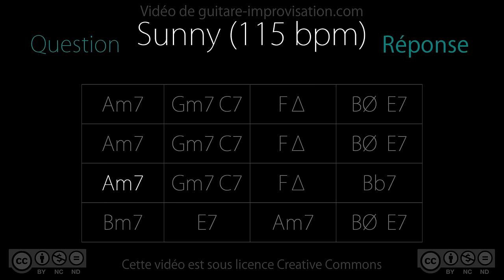Sunny : Question-Réponse (Q&A)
Entrainez-vous à répondre aux phrases que je joue dans cette vidéo ! Pour apprendre à improviser sur cet accompagnement, c'est